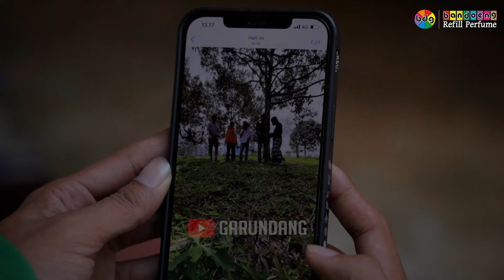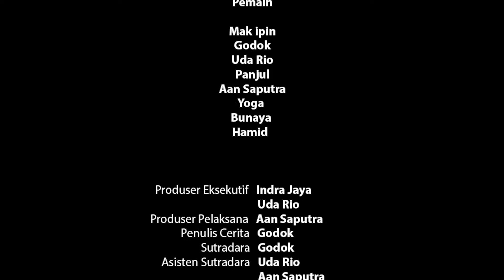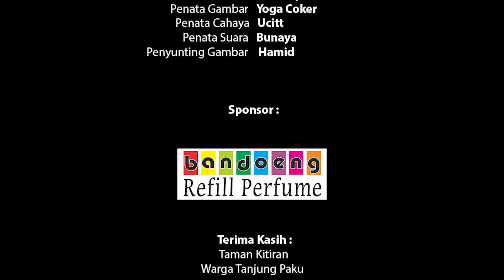PESULAP HIJAU VS PIN KUN | Sketsa Garundang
Cerita komedi tentang pertarungan pesulap merah vs dukun {parodi)

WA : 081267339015